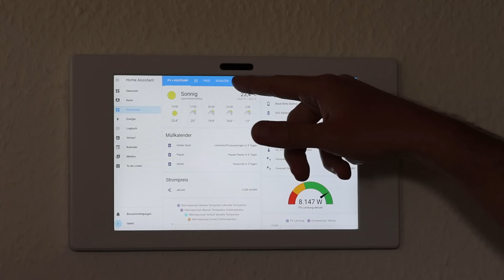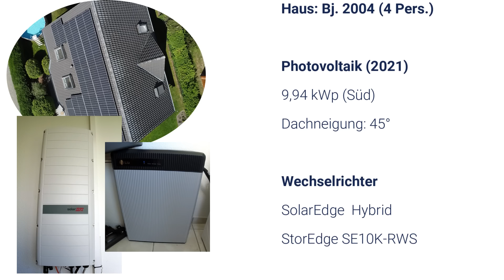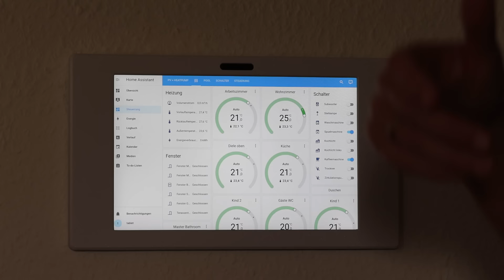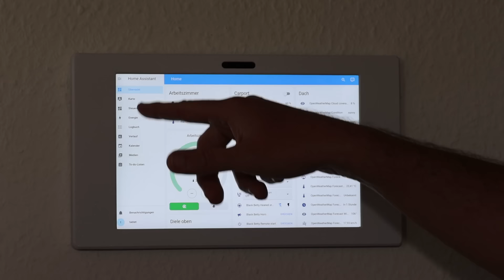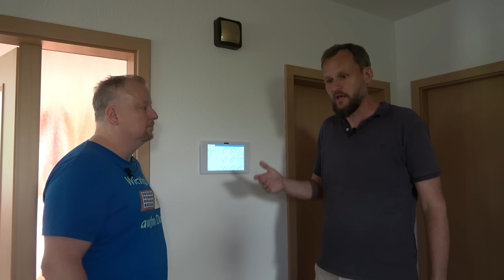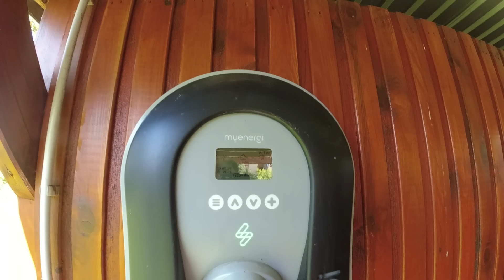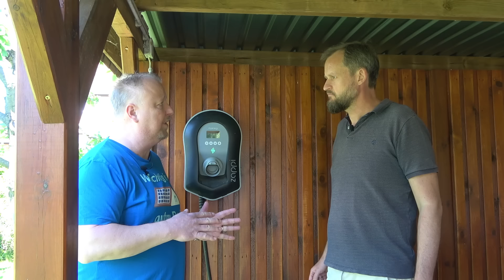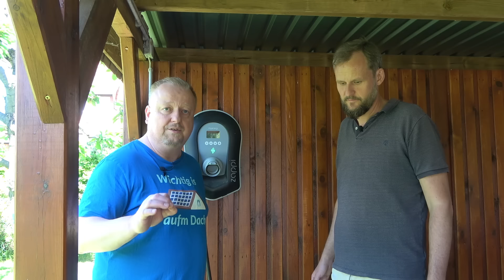Deine Photovoltaik #69 Wärmepumpe im Notbetrieb - (wie) wird trotzdem geheizt?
Auf unserer Tour rund um Berlin haben wir Thomas besucht, der nördlich von Berlin im schönen Bundesland Brandenburg lebt. In Folge #69 unserer Serie „Zeig deine Photovoltaik und dein Energiekonzept“ stellen wir euch die 9,96 kWp große PV-Anlage, sein Heiz- und Mobilitätskonzept und auch die selbst gebaute Smarthome-Steuerung vor.

Im Video erfahrt ihr außerdem, was die Gründe für den wochenlangen Notbetrieb der Viessmann-Wärmepumpe waren, ob bzw. wie trotzdem geheizt wurde, wie die Smarthome-Steuerung funktioniert und noch viele weitere interessante Dinge rund um Thomas und seinen Vier-Personen-Haushalt.

Timestamps

00:00 Intro
01:06 Zu Besuch in der Nähe von Oranienburg – da war doch was…?
02:45 Übersicht Komponenten
07:20 PV-Entnahme ins Privatvermögen – lohnt sich das?
12:00 Die Zahlen: Erzeugung, Verbrauch, Autarkiegrad
15:32 SolarEdge – Bei Erweiterung können leistungsstärkere Module gewählt werden
16:09 Wenig Platz im Hauswirtschaftsraum – wohin mit den Komponenten? WR SolarEde + Speicher LG Resu Chem
18:52 Viessmann Wärmepumpe – neues Modell mit Kinderkrankheiten?
25:10 Heizung im Notbetrieb – hilft der Heizstab?
27:57 Was verbraucht die Wärmepumpe?
28:50 Wärmepumpe kann auch kühlen?
29:40 Smarthome-Steuerung – wie funktioniert das?
33:09 Mobilität - Laden mit der Myenergi Zappi
35:35 Sektorenkopplung abgeschlossen – was hat das gekostet?
39:00 Abspann

Die perfekte Ergänzung dazu bietet unser erstes Buch "Photovoltaik für Einsteiger"

Beide Bücher direkt bei Amazon bestellen

zum dynamischen Stromtarif von Tibber wechseln: Gib "gewaltignachhaltig" als Code ein und du erhältst 50 Euro Guthaben im Tibber-Store (z.B. für den Pulse) und wir erhalten eine Provision.

Unsere PV-Anlage: 20,56 kWp 44x IBC Polysol 270/285 Wp 10° aufgeständert Ost-West (-65°/115°) / 11x Astronergy 405 Wp Ost (-65°) / 10x Astronergy 405 Wp Süd (25°) - SMA STP SE 10.0 + STP 6.0 - Speicher LG Resu Flex 8.6 kWh - SMA EV-Charger - Ertrag PV: 615 kWh/kWp

Unser Balkonkraftwerk: 1,78 kWp 4x IBC-Module 445 Wp 90° an der Fassade Süd-Ost (-65°) - Speicher 3,2 kWh - Wechselrichter 600 W.

Unser Elektroauto: Tesla Model 3 Performance mit jährlicher Fahrleistung 15.000 km, davon 3000 km Langstrecke mit auswärtigem Laden.

Unsere Heizung: Wärmepumpe Vaillant arotherm plus VWL 75/6 A – Heizleistung bis 7 kW – elektrische Leistung bis 3 kW – Gasverbrauch bislang ca. 24.000 kWh.

Unser Wohnhaus: Atriumbungalow BJ 1983 unsaniert – 120 m² Erdgeschoss mit FBH – 40 m² Keller ungedämmt ohne Heizung – Dämmung Außenwand (42 cm Kalksandstein) 10 cm – Dämmung Flachdach 15 cm - Holzfenster mit Doppelverglasung aus 1983 - 2 Personen-Haushalt – Temperatur Wohnräume: 19-20° - Temperatur andere Räume 17-18° – Temperatur Keller 16-18° Heizlastberechnung: 8 kW. Gebäudeenergiebedarf: 160 kWh*m²*a